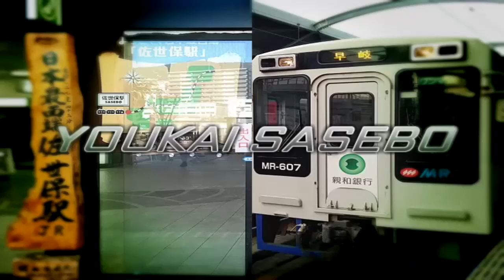YOUKAI SASEBO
JR佐世保線・松浦鉄道　佐世保駅×YOUKAI ZONE　静止画　動画化自由